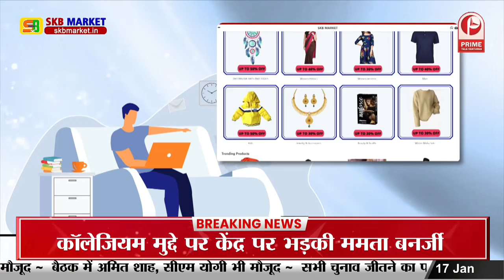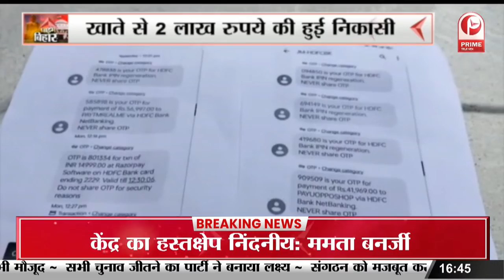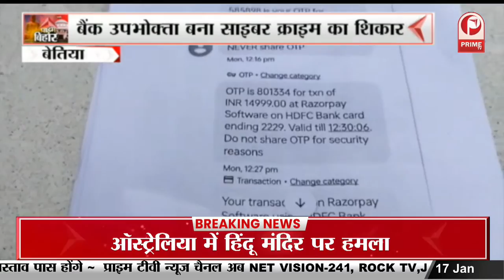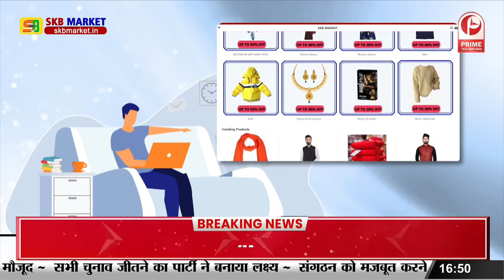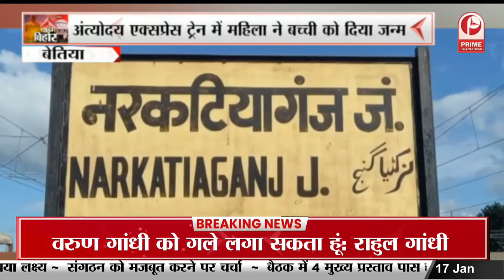Bihar News : शिक्षा मंत्री के पक्ष में RJD के नेताओं ने किया धरना प्रदर्शन || Prime Tv